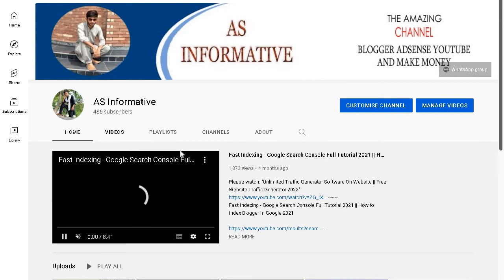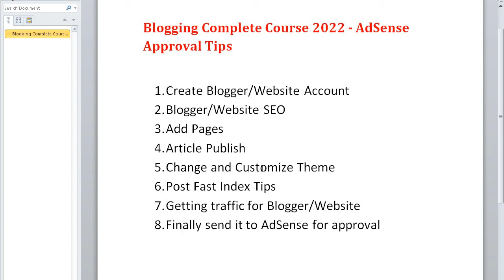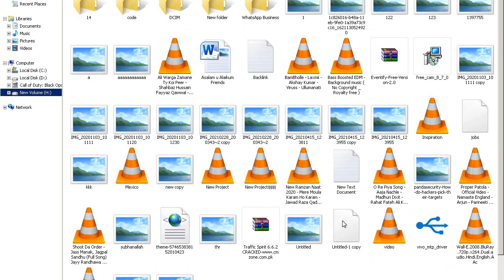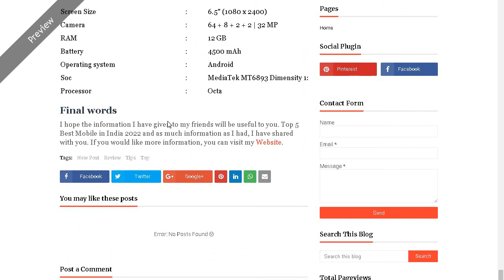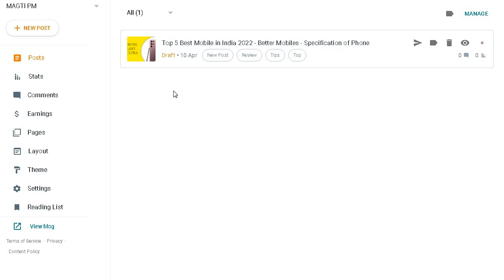Blogging Complete Course 2022 - AdSense Approval Tips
Hello friends! AS Informative YouTube  channel started complete blogging course in Urdu and Hindi. After completing course you will be able to earn money online from blogging or blogger at home. In this course we will about following topics: -

1. Create Blogger/Website Account
2. Blogger/Website SEO
3. Add Pages
4. Article Publish
5. Change and Customize Theme
6. Post Fast Index Tips
7. Getting traffic for Blogger/Website
8. Finally send it to AdSense for approval